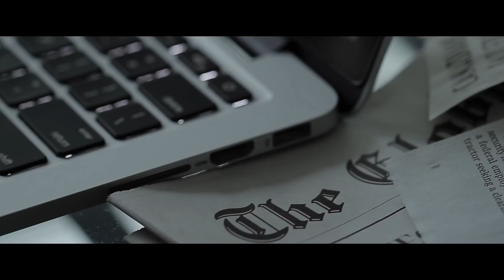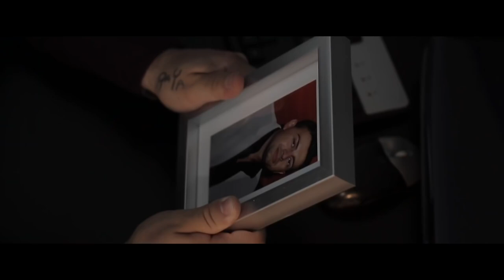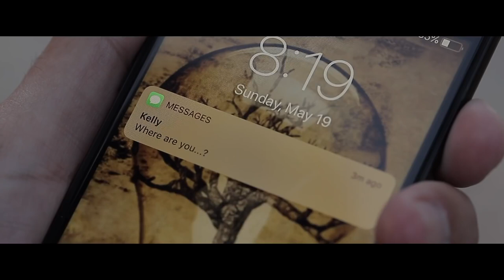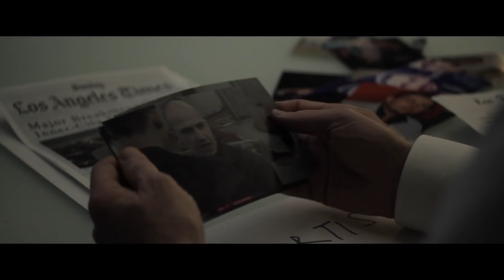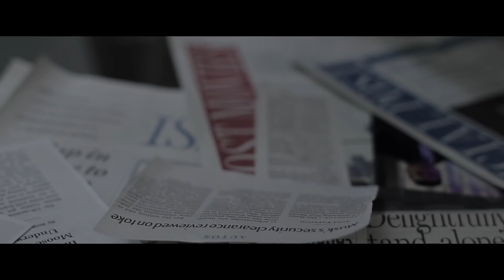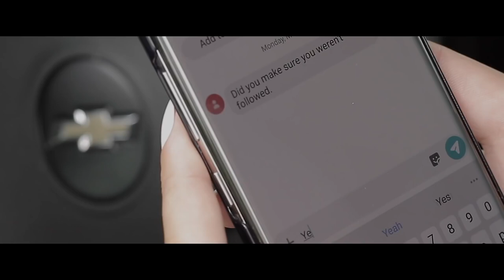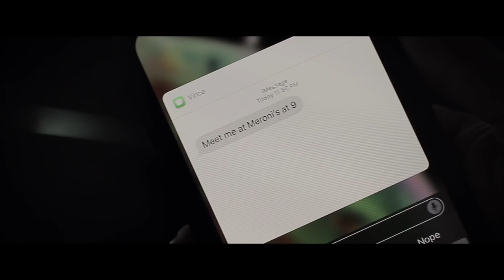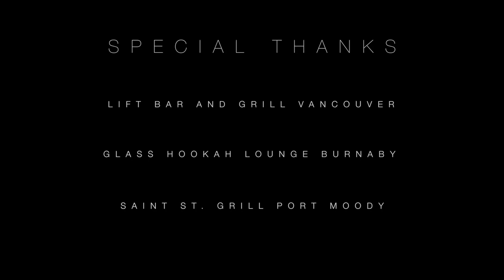BLACK HAND 2019 Full Movie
When a wealthy entrepreneur dies in an accident, a journalist and a veteran detective team up to uncover the truth. Not everything is as it seems as the trail leads them to a criminal organization

Directed by - Hamed Niki
Written by - Christiaan Laan, Elmer Laan
Country - Canada
Crime/Drama (2019)

Starring, Tracy Hallam, Scott Harlow, Dan Vaida, Josh Panagiotou, Amy King, Molly Mackay-Smith, Sina Khoshroo, James Arnold